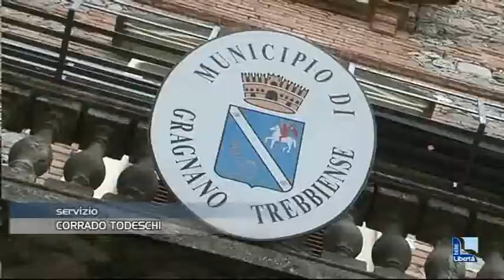Verso le elezioni: a Gragnano è corsa a due. Calza e Crespoli i duellanti